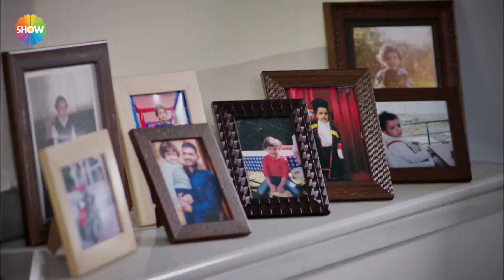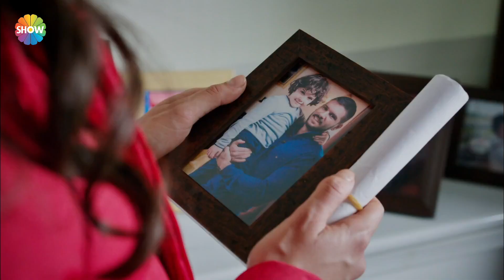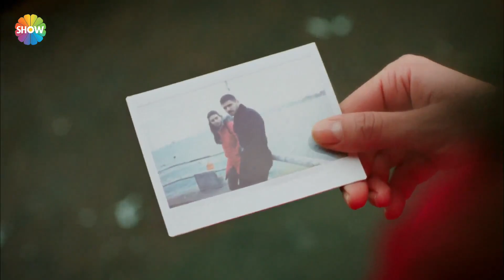Nur ve Yiğit'in İstanbul turu | Asla Vazgeçmem 1.Bölüm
Asla Vazgeçmem 1.Bölüm Özeti: Sıfırdan zirveye yürümüş, hırçın bir ruh; Yiğit Kozan. Ateşe koşan pervaneler misali, aşka inanmayan bu karanlık adama tutkun iki kadın; Biri yıllarca süren derin bir uykudan uyanan çocuğunun annesi, diğeri yıldırım aşkının büyüsüne kapılan masum bir aşık. Yiğit, İclal ve Nur. Sevda Kafesinde çırpınıp duran üç yaralı ruh.. Ya kafes onları boğacak… Ya tutsaklığa yalnızca aşk ışık olacak…

Asla Vazgeçmem Yönetmen: Aysun Akyüz, Mehdiabbas
Yapım: Gold Film
Yapımcı: Faruk Turgut
Senaryo: Sırma Yanık, Melis Civelek